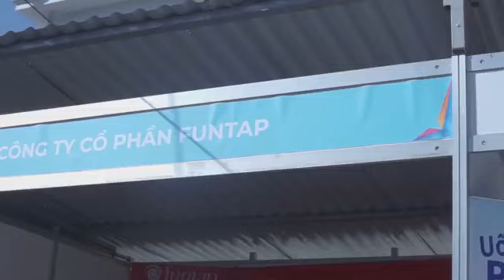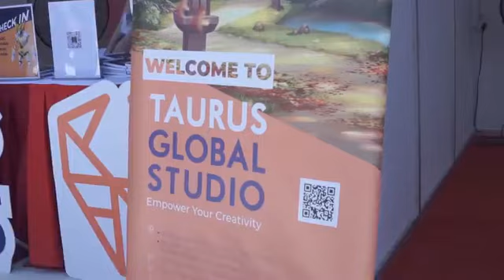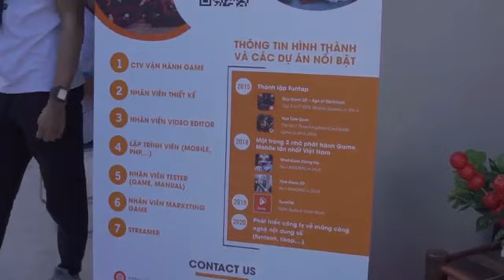Sinh viên FPT Polytechnic ghi điểm trong mắt nhà tuyển dụng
Chia sẻ của nhà tuyển dụng tại Ngày hội việc làm “Frameless Jobs Fest” tại Cao đẳng FPT Polytechnic Hà Nội ngày 13/7/2020.
CAO ĐẲNG FPT POLYTECHNIC TUYỂN SINH NĂM 2020